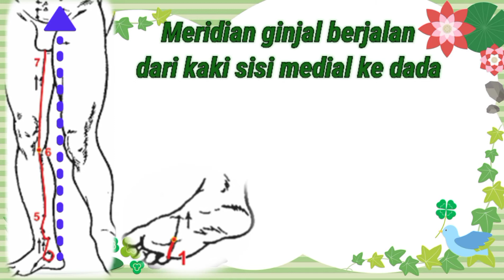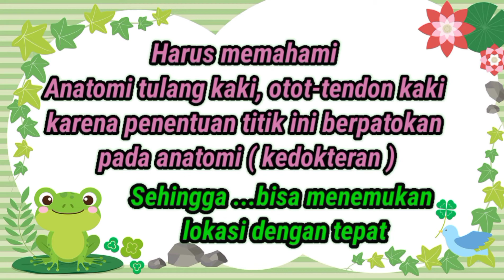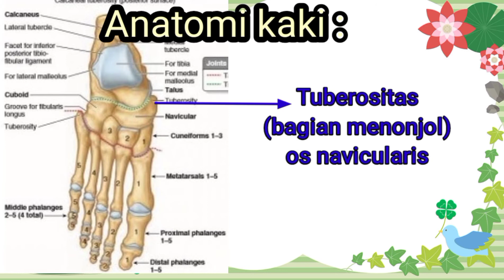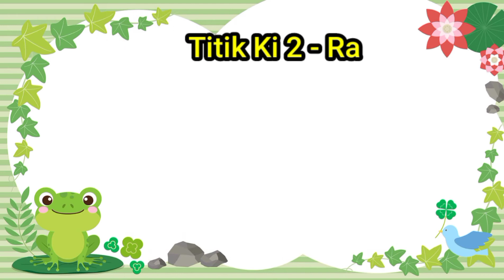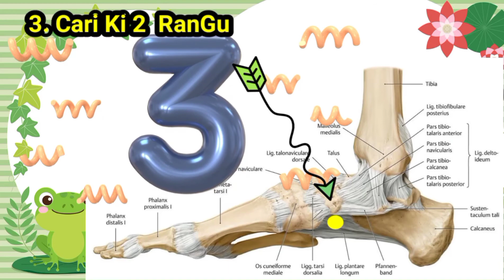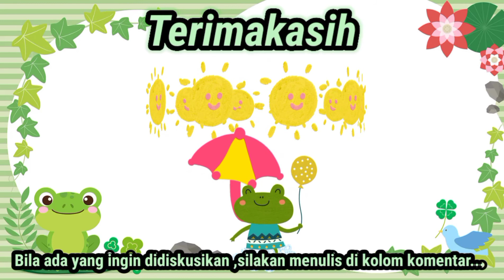TUTORIAL Ki -2 RAN GU *Eps-72 Meridian Ginjal Part-2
Sahabat Akupunktur di manapun berada ...
Semoga menjumpai sahabat dalam keadaan sehat wal afiat, dalam keseimbangan YIN YANG. Aamiin...

Setelah mempelajari tentang meridian ginjal , mulai dari perjalanan meridian, nama titik-akupunktur , fungsi organ ginjal baik secara Chinese Medicine maupun secara Western Medicine, maka akan lebih lengkap bila menjelaskan dimana lokasi yang tepat pada titik-titik akupunktur  terutama titik yang sering dipakai.

Tentunya, dengan pemberian rangsangan pada titik akupunktur yang tepat, akan memberi efek yang optimal. Rangsangan pada titik akupunktur bisa menggunakan jarum (akupunktur),  dengan pijatan (akupressur), dengan cupping (kop) , dengan pemanasan seperti moksa, infrared , alat TDP atau lainnya.

Pada video serial TUTORIAL Meridian Ginjal Part - 2 ini, menjelaskan lokasi titik Ki 2 RanGu yang artinya lembah yang menyala.
Bagaimana cara mencari dan menemukan titik  Ki 2 (Kidney 2) RanGu ?

Lz, 06022023
IG. : drlizaamalia / Sahabat AAS

Silahkan menghubungi :

WhatsApp Akademi Akupunktur Surabaya :
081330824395 (Bu Yosi) / 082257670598 (Pak Mahendra)

Terima Kasih.